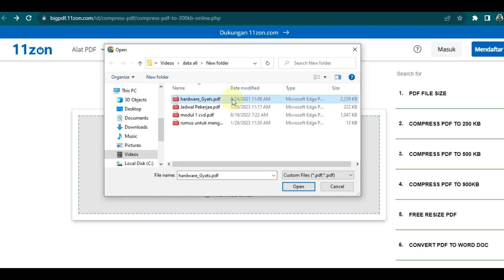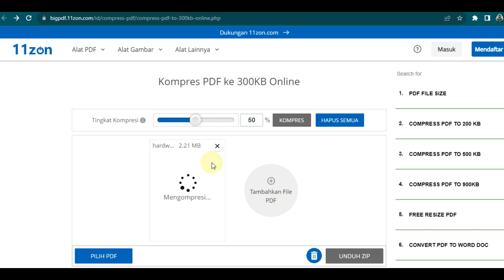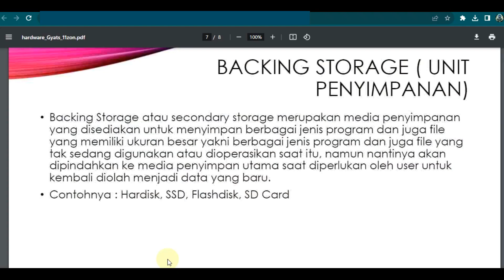Cara Mengubah Ukuran File PDF Menjadi Kurang dari 300 Kb Online Gratis Tanpa Aplikasi